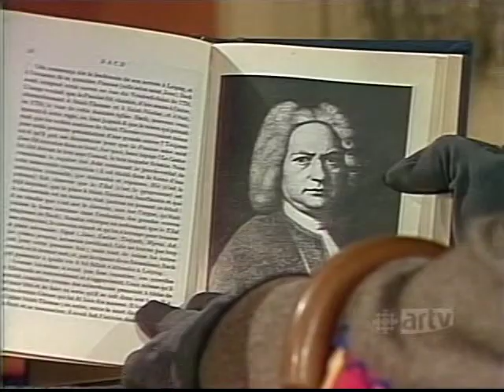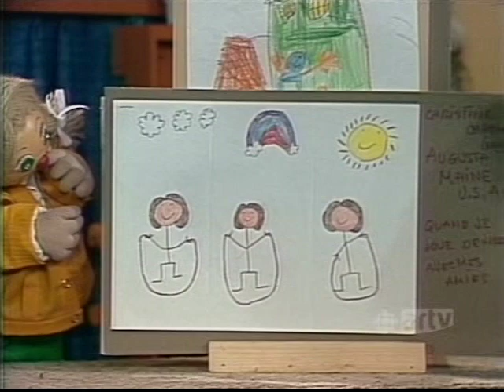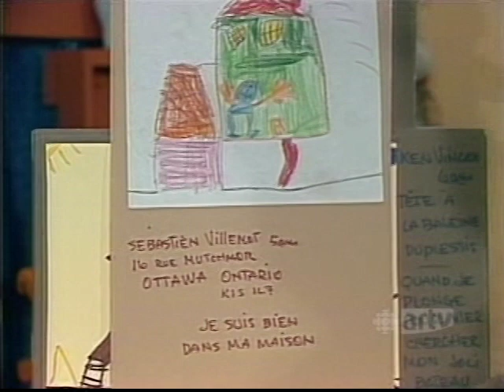Bobino - L'anniversaire de Bach (1985)